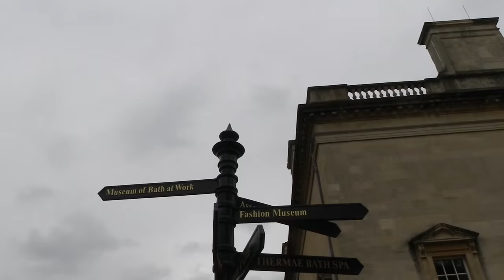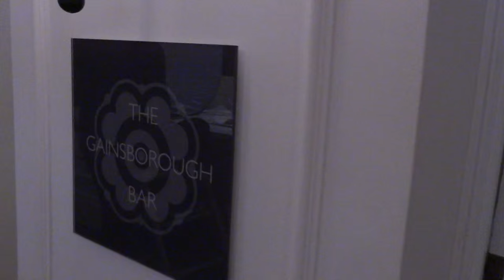Hinter den Kullissen - Johann Lafer - The Gainsborough Bath Spa #2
24 Stunden in Bath: warum Johann Lafers Küchenchef vorzüglich
Bagger fahren kann und andere pikante Details des Teams von
Johann Lafer in The Gainsborough Bath Spa

Video: Darya Farzi
Redaktion/Kamera: Katharina Wolschner
Foto: Monika Reiter